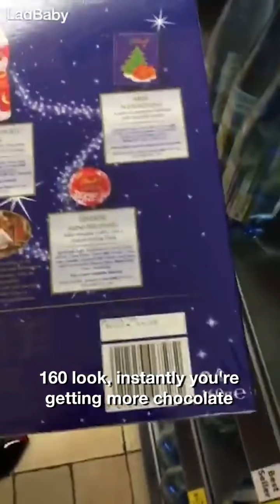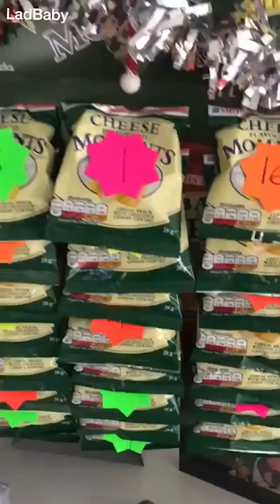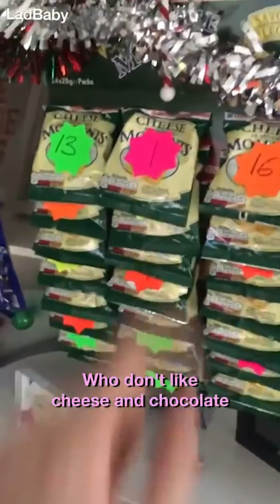When dad makes the family advent calendars... DADvent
When dad makes the family advent calendars... 🎁🎄🍫